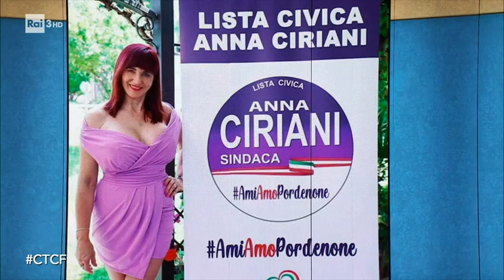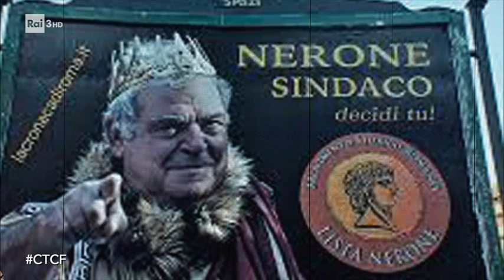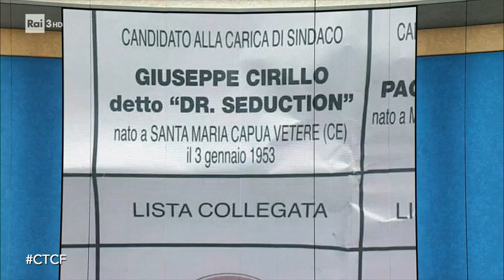Luciana Littizzetto - Che Tempo Che Fa 24/10/2021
- Il monologo sulle chiamate dei call center, le reazioni ai manifesti politici delle ultime elezioni. L'irresistibile ironia di Luciana Littizzetto.